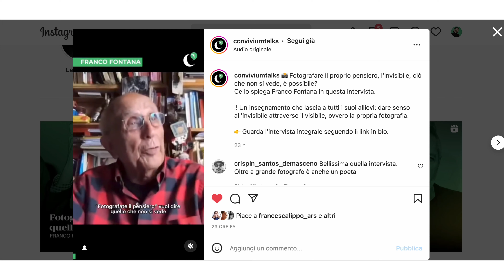Ho una novità da raccontarti 😍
Riparte Convivium e lo fa in grande stile!

Sono troppo felice di dirti che da giovedì prossimo, ogni giovedi alle 18.00 su questo canale potrai trovare una nuova puntata di Convivium le interviste ai personaggi di spicco della fotografia italiana.

Ma non solo abbiamo aperto anche una pagina Instagram pazzesca completamente dedicata a questo progetto, la trovi qui:

Qui troverai ogni settimana: quiz, sondaggi, news, estratti dalle interviste e molto altro.

Fammi sapere che ne pensi, ci vediamo li! 😍

📌 La mia attrezzatura attuale:

iPhone 13 PRO
Sony A7IV
X100F Fuji
17 - 28 Tamron
28 - 75 Tamron